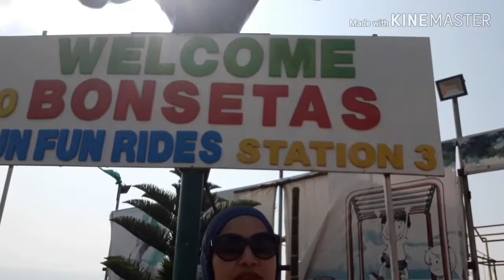The Beauty Of Nature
Random Shoots Of My Photograpic Journey